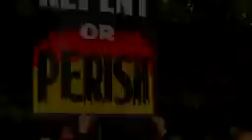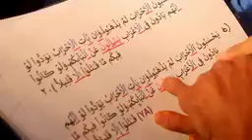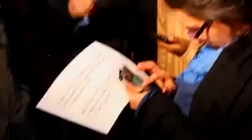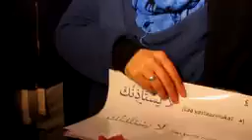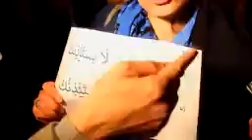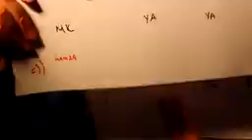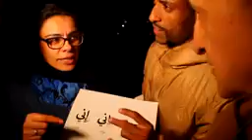There's Only One Quran Let's Expose It Mansur, Hatun & Bob The Builder Speakers Corner